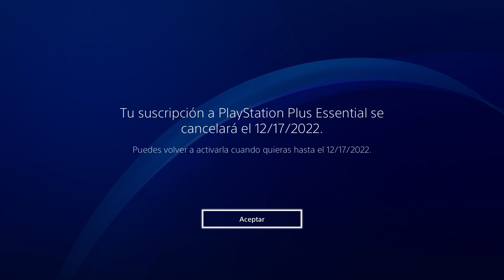Cancelo la renovación automática del PS Plus para aprovechar la oferta hasta este 20 de Diciembre